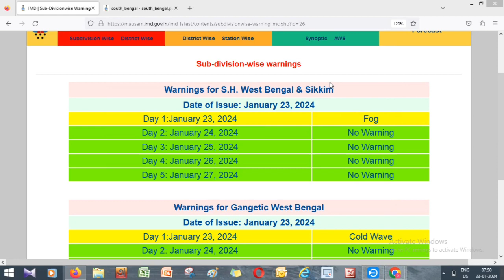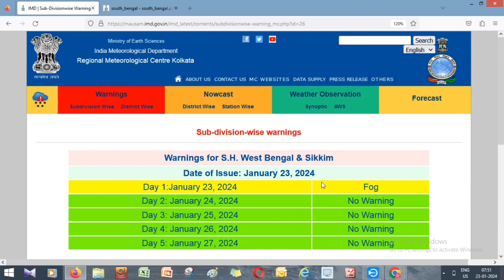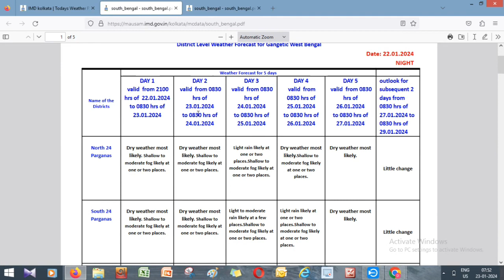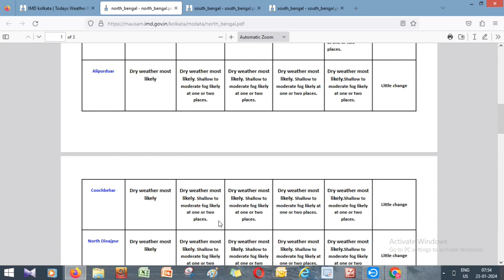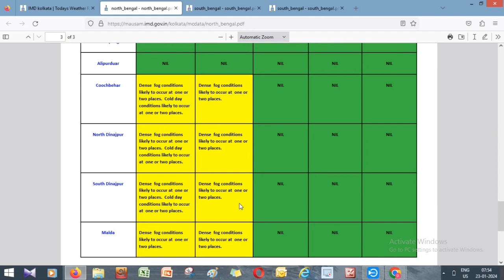Weather update: জেলায় বৃষ্টি হবে, ২৫ তারিখে ফের পশ্চিমীঝঞ্ঝা ঢুকবে, তীব্র শীত আসছে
২৩,২৪,২৫তারিখে দক্ষিণবঙ্গে  বৃষ্টি হবে জানালো আলিপুর|আবহাওয়ার খবর|Weather Update Today|Weather News

weather update
banglar Weather
weather department
banglar Weather forecast
Alipore Weather forecast department
weather update
weather update
weather update
weather update
weather update
weather update
Bengal weather
Alipore Weather forecast Alipore
RMC weather forecast update
weather forecast
alipur weather
weather update
latest weather update
Weather update
weather update
alipore weather
alipur bangla
alipur weather
weather alipur
Kolkata weather
আবহাওয়ার খবর
weather update
weather update

weather report
আবহাওয়ার খবর
cyclone forecast in bay of bengal